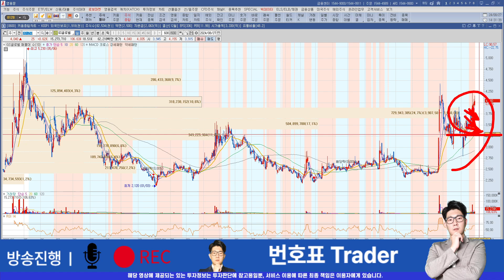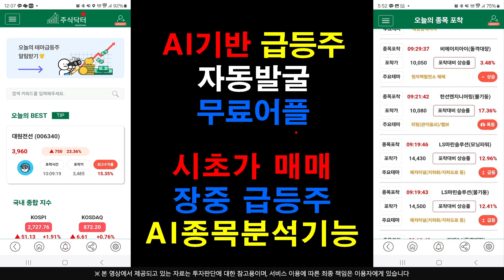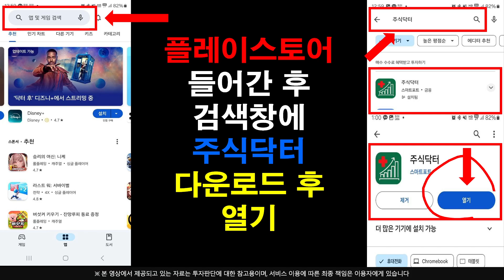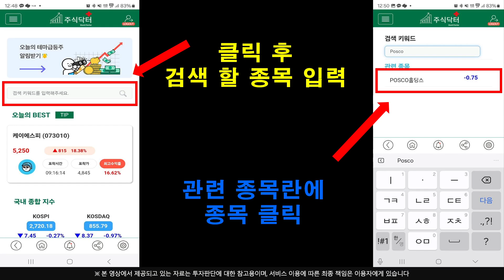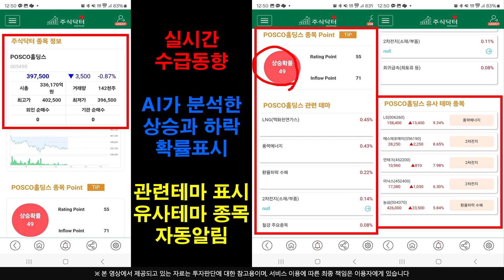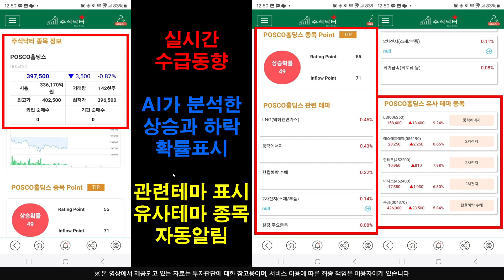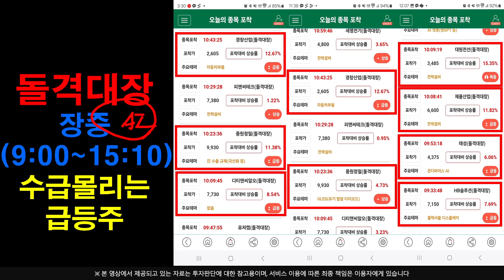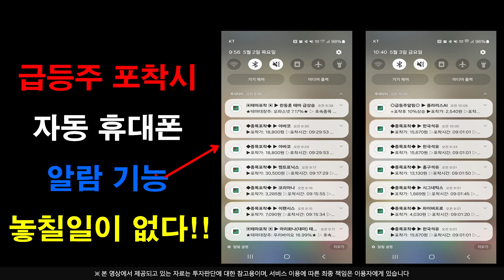[주식]GS글로벌 - 큰손 자금 대거 유입중 !! 상승 시그널 제대로 나왔다 !!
플레이스토어에서 주식닥터를 검색하세요